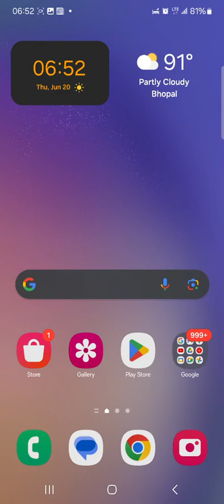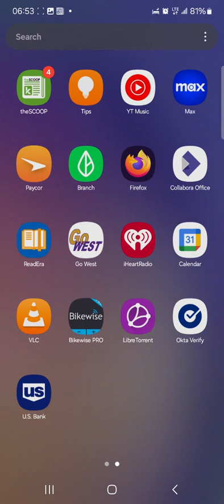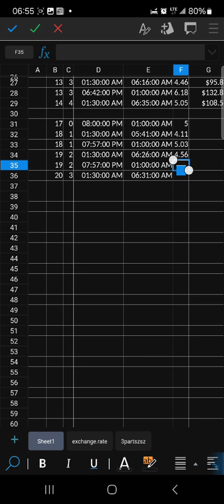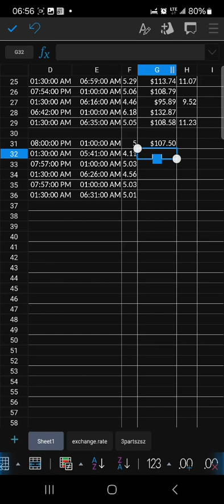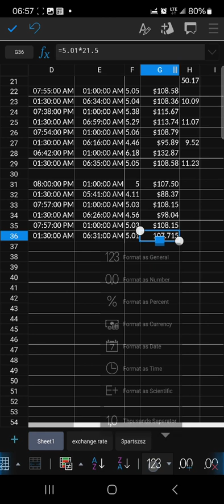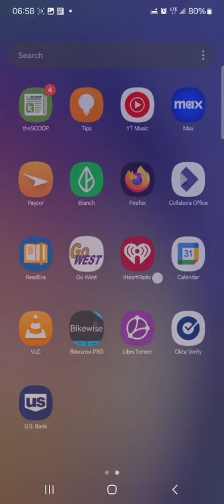happy thursdiay🤔3solar cycles since last covid chat sesh🙏😁🙏willst ye call dureing este solar cycle L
happy thursdiay🤔3solar cycles since last covid chat sesh🙏😁🙏willst ye call dureing este solar cycle Larisa miSweet🙏😁🙏🤟🤟😘~~~